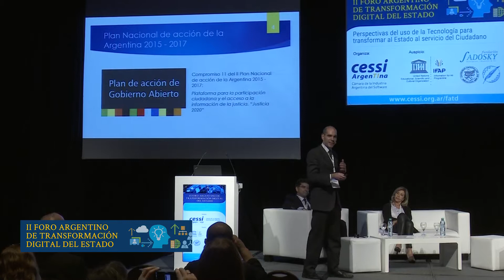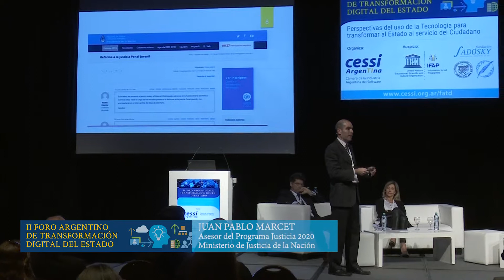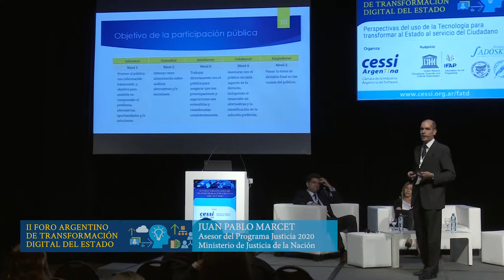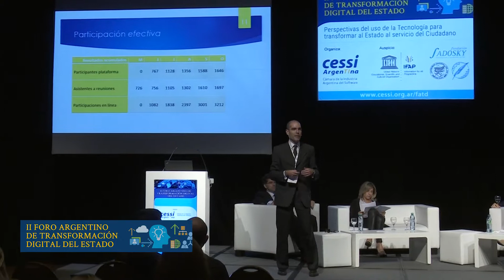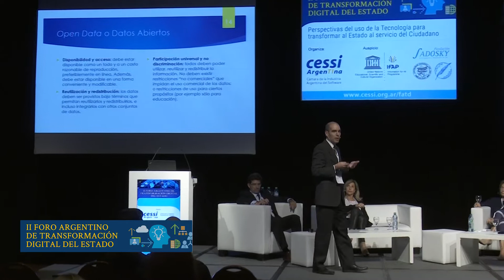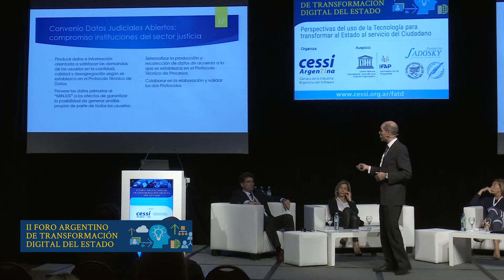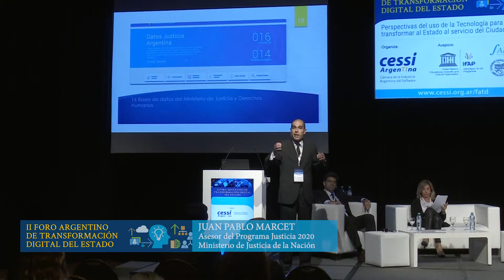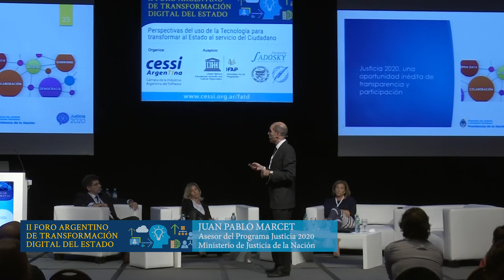II Foro Argentino de Transformación Digital del Estado - Juan Pablo Marcet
Juan Pablo Marcet – Asesor del Programa Justicia 2020 - Ministerio de Justicia de la Nación expone sobre los Avances en Transformación Digital de la Justicia